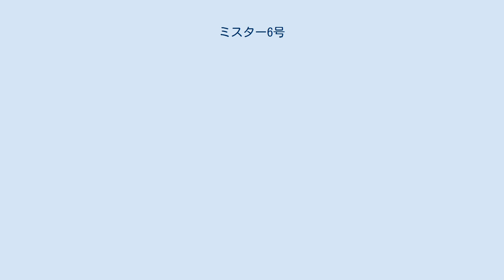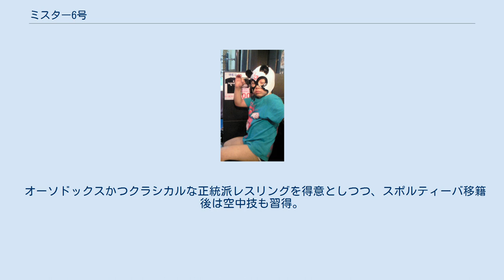ミスター6号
ミスター6号（みすたーろくごう、2001年12月12日 - ）は、日本のプロレスラー。
愛知県出身。
 2006年5月27日、名古屋へなちょこプロレスにてvs学級委員青山君戦でデビュー。
当時4歳で、それまでのちびミヤマ仮面の5歳を抜いて日本プロレス界歴代最年少デビューとなった。
史上初の21世紀生まれレスラーである。
 その後、スポルティーバエンターテイメントに移籍し、愛知県外での活動を本格化。
DDTなど主力インディー団体で、大人のレスラー、格闘家、さらには変態（中澤マイケル）などを相手に試合をし、注目を浴びることとなる。
並行して全国少年少女レスリング大会にも出場し、小学2年生の時には全国大会の22kg級で優勝した。
 2009年8月8日、DDT新木場大会（ビアガーデンプロレス・ケニー・オメガプロデュースデー）、さくらえみと組み、アイスリボン所属の（当時）小学生レスラー・りほと対戦し、白熱した試合を繰り広げる。
 2010年6月13日のDDT後楽園ホール大会「ベストオブスーパーどインディー」に、りほと組んで参加、最終戦で飯伏幸太・ケニー・オメガ組をオーバーザトップロープで破り優勝。
 同日、ケニー・オメガとりほで、マッスル坂井らの持つ日本海6人タッグ選手権王座に挑戦し勝利。
王座奪取に成功すると共に、両国大会での6人タッグ三冠戦への参戦が決定する。
 7月25日、DDT「両国ピーターパン2010 〜夏休み ああ夏休み 夏休み〜」で6人タッグ統一戦に勝利。
オメガに代わりグレート小鹿がパートナーになり、「60歳差」トリオとして話題になった。
 2014年中学生になり野球部に所属したことを発表した。
 オーソドックスかつクラシカルな正統派レスリングを得意としつつ、スポルティーバ移籍後は空中技も習得。